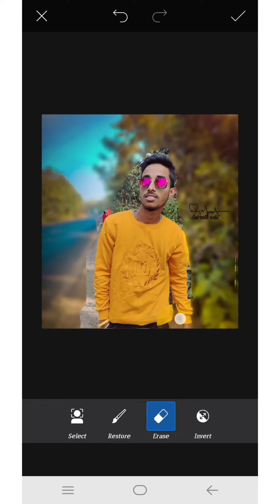30 second me photo editing ! picsart ! Taukeer editz by Subrata edit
30 second me  photo editing ! picsart ! Taukeer editz by Subrata edit